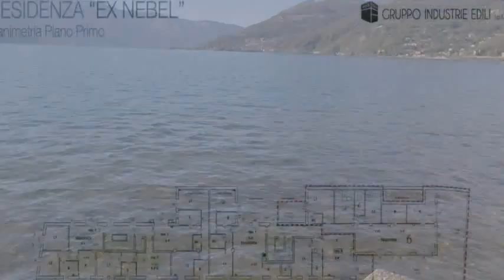Appartamento in Vendita da Privato - Luino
Descrizione annuncio:
Da Privato. Appartamento lussuoso in posizione panoramica, soleggiata e centrale, con doppio box privato nel piano interrato.
Classe energetica B 87,10 kWh/m²a